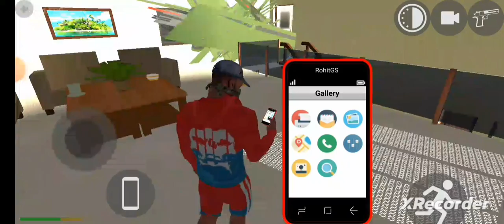Indian bike Driving 3d flying Cheat Code 😍😍 new update in india bike Driving 3d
Indian bike Driving 3D new update big dinosaur cheat code new code 😁😁

Indian Bling 3D game
Indian 3D bikes game
Indian Bleks 3D drive game
indian Bleks 3D driving game
# Indian 3D game
Indian 3D game
Indian bleach 3D games
Indian blix 3D game
Indian 3D game driving
Indian 3D game super car
Indian super car 3D game

Indian 3D game Drive
Indian game 3D drive
3D game Indian drive
Super cars game

Gabbar gamer HR
Gabbar gamer HR
Gabbar game HR
game Gabbar HR
Indian bike driving Bmw Car
Indian bike driving 3D Bmw Car code
Indian bike BMW Car New Update 🤑
Indian bike 3D Bmw Car Cheat Code

indian bikes driving 3d newupdate cheat code
indian bikes driving 3d ktm code
indian bikes driving 3d scorpio cheat code
indian bikes driving 3d train update
indian bike driving 3d new updatecheat codes

indian bike driving 3d new update train

indian bike driving 3d new update today
indian bike driving 3d new update date
indian bike driving 3d new update2022
indian bike driving 3d new update all codes
indian bike driving 3d new update codes 2023